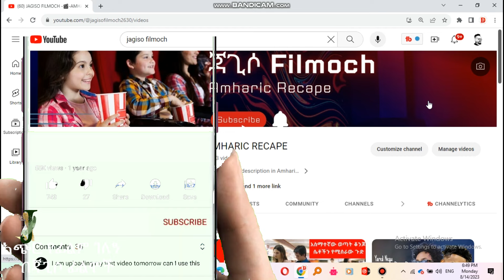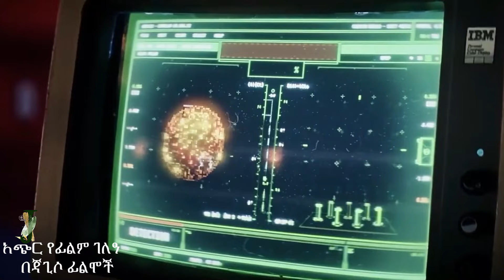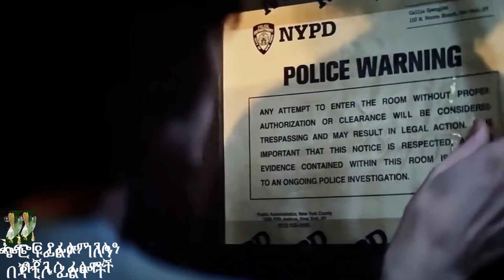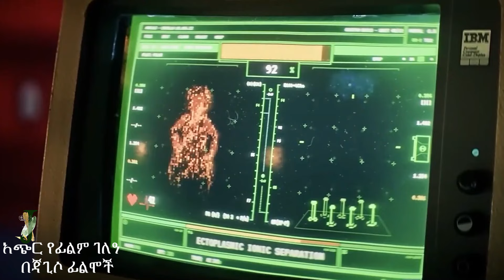በቀለኛው መንፈስ በሰው ላይ ጦርነት ከፈተ | Ghostbusters: Frozen Empire | Must-Watch Amharic Movie Explanation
በቀለኛው መንፈስ በሰው ላይ ጦርነት ከፈተ | "Ghostbusters: Frozen Empire (2024) Movie Explained in Amharic | Ghostly Legacy Summarized"
Description:
Embark on a thrilling journey into the realm of the supernatural as we unravel the mysteries of "Ghostbusters: Frozen Empire" in this captivating Amharic movie recap. Join us as we explore the chilling encounters and unearth the ghostly legacy that lurks within.